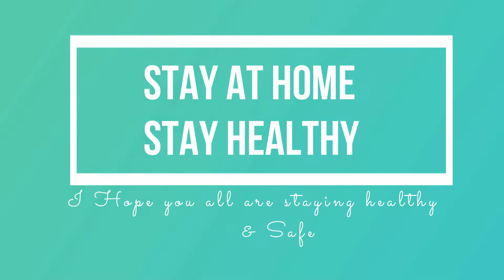ആപ്പിൾ ഓറഞ്ച് സ്മൂത്തി /Immune Boosting Smoothie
how to make immune boosting apple orange smoothie

ingredients
Orange - 1
apple -1
ginger a small piece ( optional )
sugar as per taste (optional )

Username-  athiraa_akhil
Name -        Athira Akhil